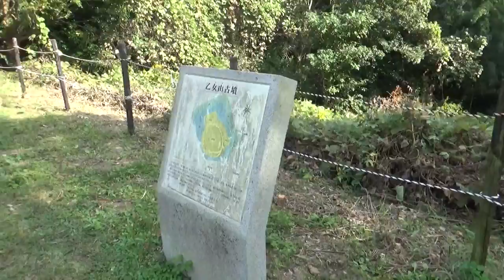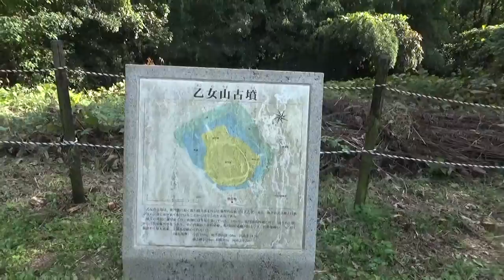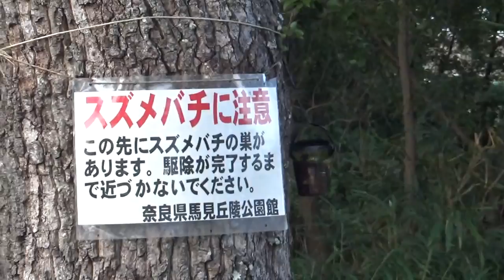乙女山古墳全国118位の重力帆立貝型てき全国最大級上位円墳（帆立貝型）長約130メートル、後円部高さ約14.7メートル馬見丘陵公園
全長約130メートル、後円部径約104メートル、後円部高さ約14.7メートル、前方部長さ約30メートル、前方部幅約52メートル、前方部高さ約3.5メートル。 後円部西側に長さ11メートル、幅約23メートルの造り出しが付設されている。 周濠は前方部を幅広く、後円部側を幅狭くしている。 後円部は3段築成で、1、2段は低く緩やかで、3段目は急斜面になっており、椀を伏せた形となっている。 葺き石は各段の斜面に施されている。